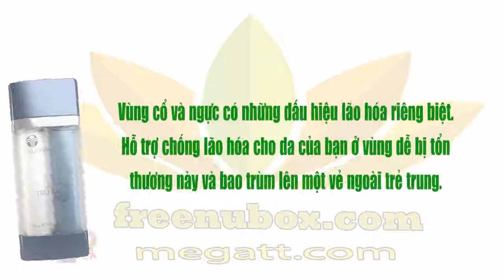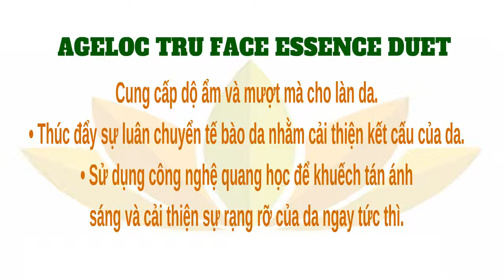👍Nu Health Beauty - NU SKIN AGELOC TRU FACE ESSENCE DUET - TRẺ TRUNG🌷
ORDER DIRECT COMPANY WEBSITE - FULL BENIFITS.

NU SKIN AGELOC TRU FACE ESSENCE DUET
Giữ mãi sự trẻ trung của bạn

ageLOC Tru Face Essence Duet được thiết kế theo
công thức đặc biệt giành cho vùng cổ và ngực.

Vùng cổ và ngực có những dấu hiệu lão hóa riêng biệt.
Hỗ trợ chống lão hóa cho da của bạn ở vùng dễ bị tổn
thương này và bao trùm lên một vẻ ngoài trẻ trung.